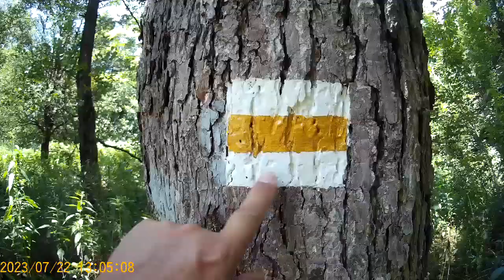Sétálós videó 1182. Túrázás Porva Csesznek környékén 6.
Akció Sport Kamerával készült videó 720p felbontás.